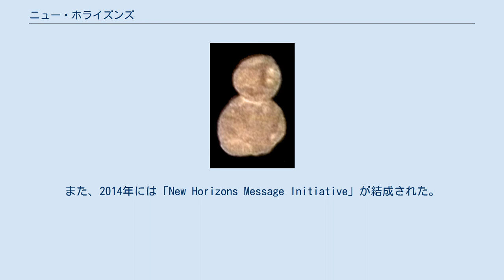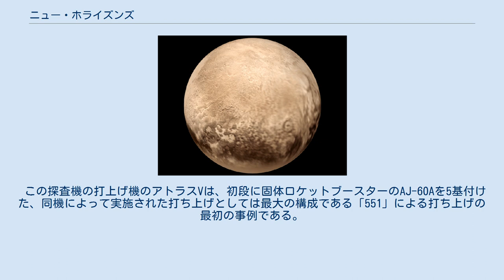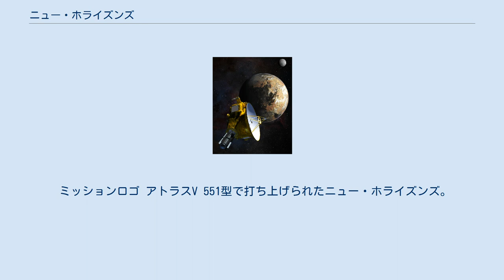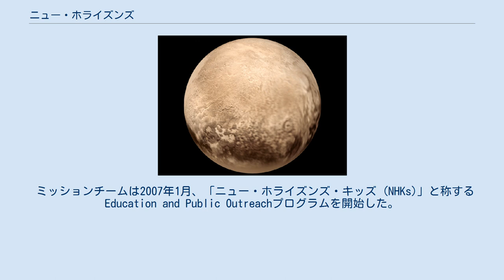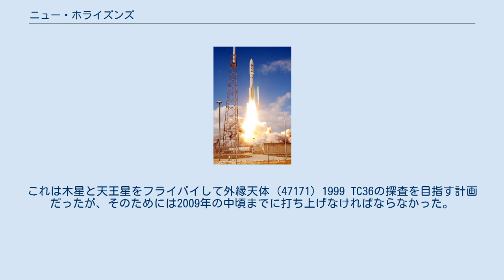ニュー・ホライズンズ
ニュー・ホライズンズ（英語、New Horizons）は、アメリカ航空宇宙局 (NASA) が2006年に打ち上げた、人類初の冥王星を含む太陽系外縁天体の探査を行うための無人探査機である。
 ニュー・ホライズンズが、2015年7月13日に768,000 kmの距離から撮影した冥王星。
 ニュー・ホライズンズの打ち上げ費用は、ロケット製造費、施設利用費、装置開発経費及びミッション全体の人件費を含み、約7億ドル（日本円で約800億円）である。
ジョンズ・ホプキンス大学の応用物理研究所 (APL)のミッションチームが管制を行っている。
 地球での打ち上げ時の探査機本体の質量は、推進剤77 kg含めて、465 kgだった。
本体を軽量にして、生じたロケットの推力の余裕は、探査機の航行速度の向上に充てられた。
打ち上げ直後の対地球速度は約16 (km/s)を超え、これは歴代の探査機の中で最高速度である。
発射後9時間で月の軌道（地球から約38万 km）を通過し、13ヵ月後に木星をスイングバイした。
月軌道および木星までの所要期間は、史上最短である。
 太陽系外縁天体近傍は太陽から遠いために、光が弱くて太陽電池を使えないため、原子力電池を搭載している。
また、冥王星軌道からの通信速度は、僅か800 bps弱に過ぎないため、64 Gbit相当のフラッシュメモリを搭載し、冥王星探査で取得したデータはメモリに蓄積してから、長期間かけて地球へと送信する。
 ミッション用機器の他に、星条旗、公募した43万人の名前が記録されたCD-ROM、史上初の民間宇宙船スペースシップワンの機体の一部だったカーボンファイバーの破片、冥王星を発見したクライド・トンボーの遺灰が搭載された。
遺灰の搭載については、打上げ後に公表された。
また、2014年には「New Horizons Message Initiative」が結成された。
人類からエイリアンへ向けたデジタル・メッセージを公募して、全ての任務完了後のニュー・ホライズンズに送信する計画である。
 当初、打ち上げは2006年1月11日（EST）の予定だったが、ロケット本体の点検や天候不順などで再三延期された。
 この探査機の打上げ機のアトラスVは、初段に固体ロケットブースターのAJ-60Aを5基付けた、同機によって実施された打ち上げとしては最大の構成である「551」による打ち上げの最初の事例である。
 前述のような多数のブースターと軽いペイロードのために、第2段のセントールすら地球の重力圏から脱出して、小惑星帯に遠日点を持つ人工惑星となった。
更に、最終段である第3段のスター48ロケットモーターは、冥王星軌道の外側へと飛んでゆく軌道に入った。
 冥王星軌道を通過後のニュー・ホライズンズにより、さらにエッジワース・カイパーベルト内の別の太陽系外縁天体を探査することが計画されている。
目標にでき得る天体は、日本のすばる望遠鏡も参加して打ち上げ後も捜索が行われ、複数の候補が挙げられた。
2015年8月28日に、観測候補として2014 MU69が選ばれたと発表された。
 2014 MU69はウルティマ・トゥーレと言う愛称が付けられ、ニュー・ホライズンズは2019年1月1日に最接近し、近接探査した。
これにより同天体は赤い雪ダルマのような形状が確認され、接触二重小惑星であることを明らかにした。
 その後、2019年11月8日になって国際天文学連合（IAU）の小惑星センターが「2014 MU69」の固有名を「アロコス」（Arrokoth）に決定した旨を公表した。
 ロケットの最上段部分のフェアリング内へと格納される直前のニュー・ホライズンズ。
 ミッションロゴ アトラスV 551型で打ち上げられたニュー・ホライズンズ。
 ニュー・ホライズンズが初めて撮影した冥王星。
2006年9月21日と24日の画像。
 2005年にケネディ宇宙センターでメディア向けイベントのために準備されているニュー・ホライズンズ。
 ミッションチームは2007年1月、「ニュー・ホライズンズ・キッズ (NHKs)」と称するEducation and Public Outreachプログラムを開始した。
これはニュー・ホライズンズが打ち上げられた2006年1月19日に産まれた子供と、その日に10歳の誕生日を迎えた子供をそれぞれ4 - 6人、合わせて10 - 1...